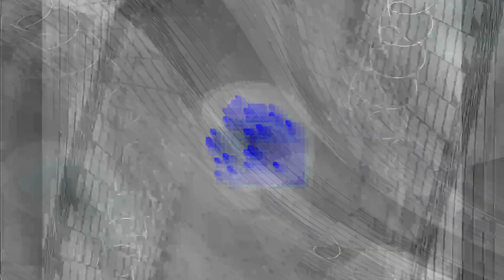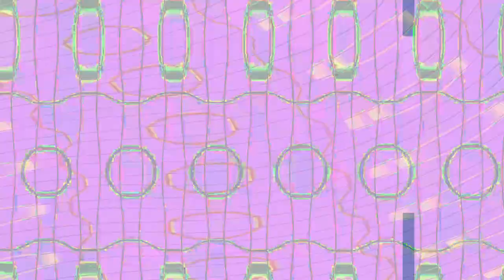[EPILEPSY WARNING] Movie 24 01 26 17h47m35s